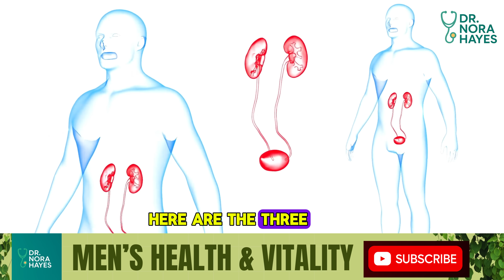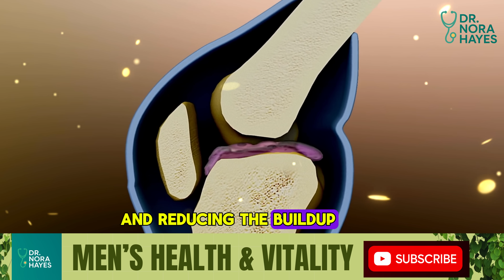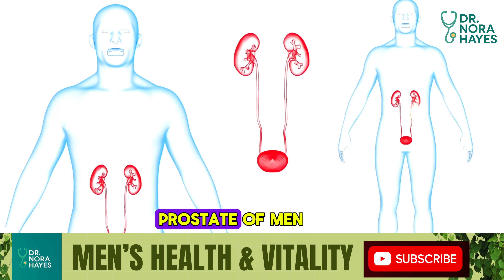What happens to the prostate of men who masturbate every day? Discover the changes!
Gentlemen, let’s break the silence.
Is daily masturbation after 40 helping your prostate—or quietly harming it?
In this video, board-certified urologist Dr. Nora Hayes explains the 3 major changes your prostate goes through after 40 and what daily ejaculation really does inside your body. Backed by science, you’ll discover:

✅ How frequent ejaculation affects prostate cancer risk
✅ Why your hormones and prostate size change with age
✅ The surprising food that acts like “armor” for your prostate
✅ A 4-pillar plan to protect your prostate health for decades

Your health, vitality, and confidence are too important to leave to myths. Watch until the end—you’ll never look at prostate health the same way again.